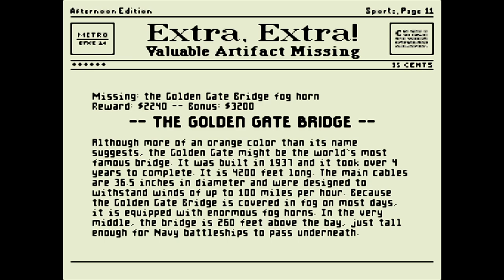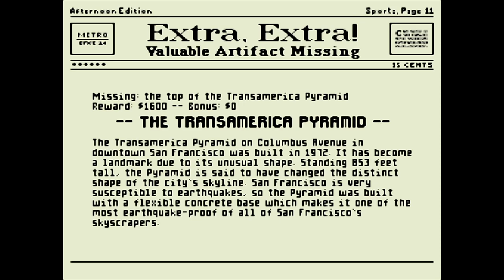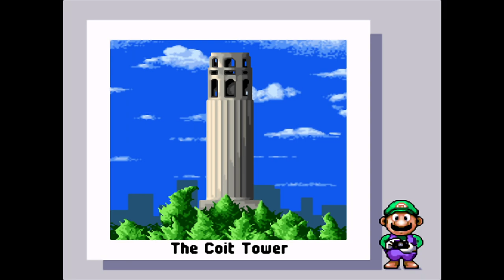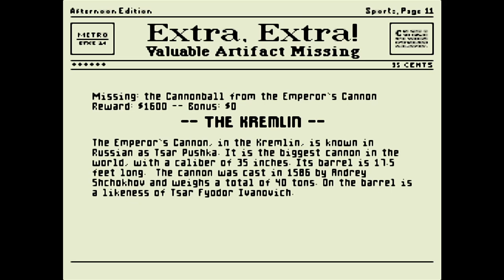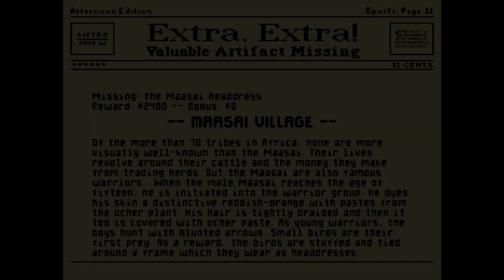Extra Life 2019 - Mario is Missing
Wet coins and weird yoshis, it must be Mario Is Missing